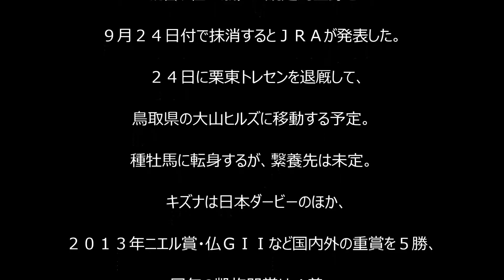キズナ競走馬登録を９月２４日付で抹消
２０１３年の日本ダービー馬キズナ（栗東・佐々木晶三厩舎、牡５歳）の競走馬登録を９月２４日付で抹消するとＪＲＡが発表した。

　２４日に栗東トレセンを退厩して、鳥取県の大山ヒルズに移動する予定。種牡馬に転身するが、繋養先は未定。

　キズナは日本ダービーのほか、２０１３年ニエル賞・仏ＧＩＩなど国内外の重賞を５勝、同年の凱旋門賞は４着。通算成績１３戦７勝（うち海外は２戦１勝）。総獲得賞金は５億１５９５万５８００円（うち海外３９５５万６８００円）。